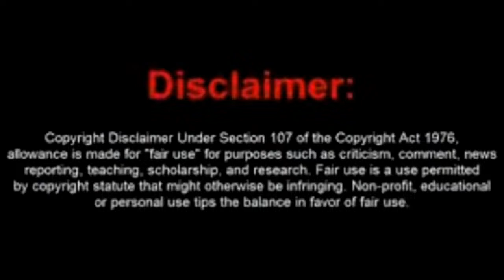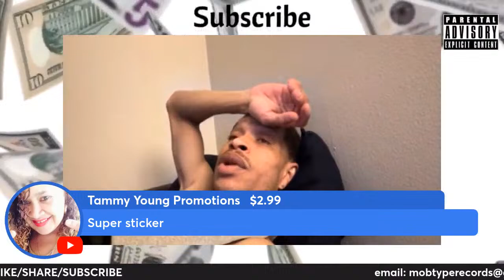We still in here 💪🏿💯👑 RealTalk - Mob Type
Become a Super MEMBER and be down with the MOB SWAD for only $1 👉🏿    / @mr.mobtype

The words and language used on this channel is not in any shape form or fashion intended to disrespect anyone that views this channel.